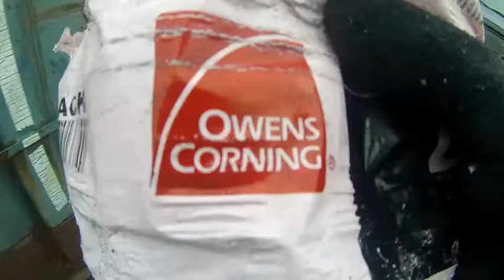Dear Owens Corning - How many roofs do I have to install for a new hat?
I ❤ my GAF hat.

Where is my Owens Corning hat?  How many more roofs do I have to install for a Owens Corning hat?

Thanks GAF for the great products and this awesome hat helping my ears stay warm, much ❤!!!

Do you need a new roof?   Let us know how we can help.